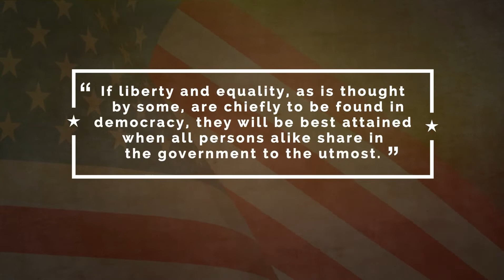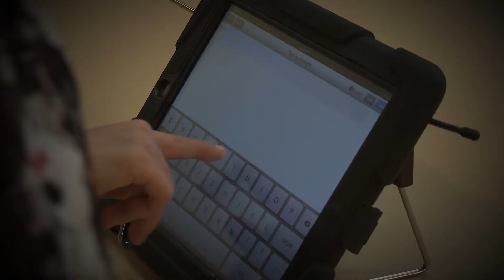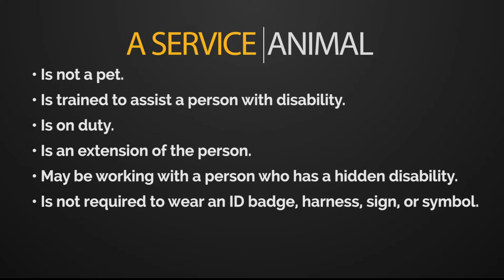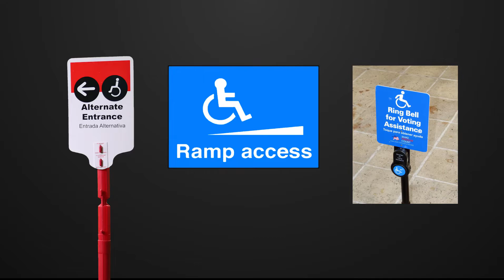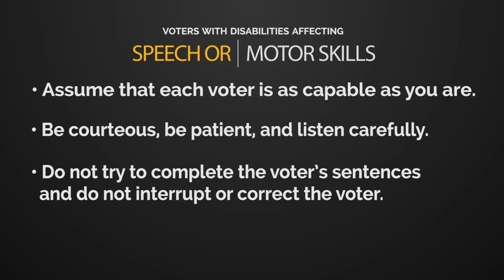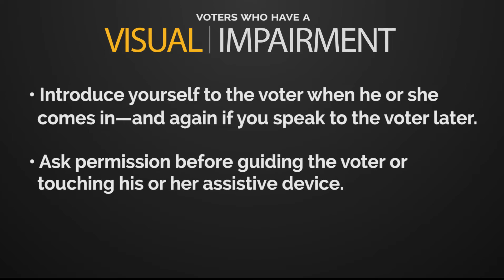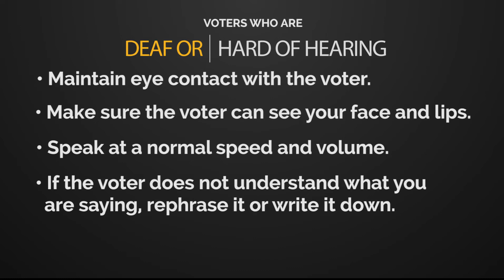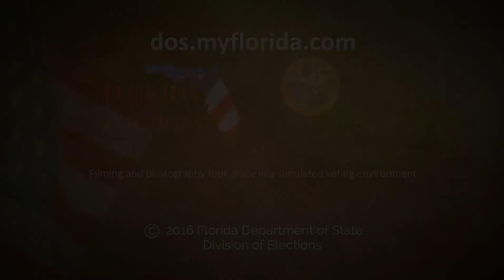Assisting Voters with Disabilities